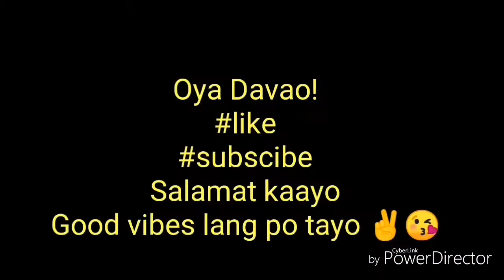VLOG 5--Philippines (showcase the wonderful culture)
Hi guys I'am Aimee from Davao City. I decided to film our travel to represent the Philippines for the 12th China (Nanning) International Garden Expo.

Sorry for the low quality I only used a mobile phone.

Pasensiya na po at ngarag at hindi sanay.

--Have a great day and Good Vibes lang po tayo ✌️--

Mobile phone: HUAWEI NOVA 3
Editor: Power Director /Quick App
Song: Gotta Get Back (Martin Lland) Quick App